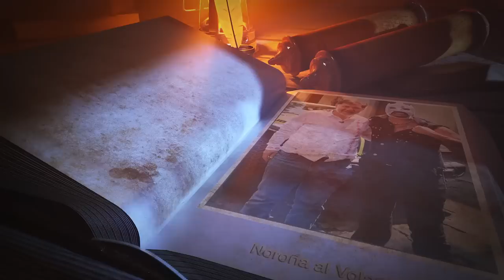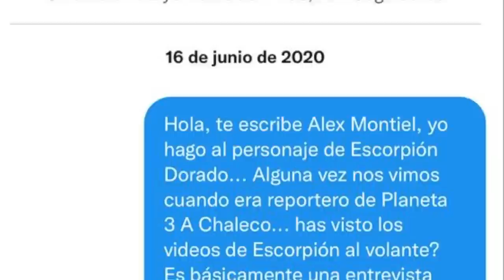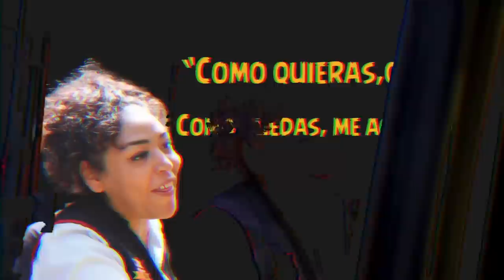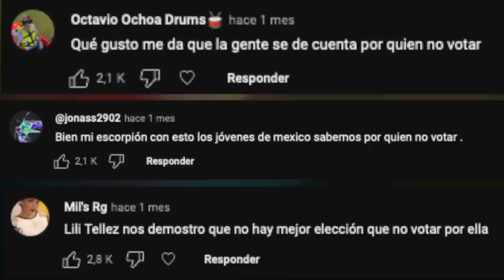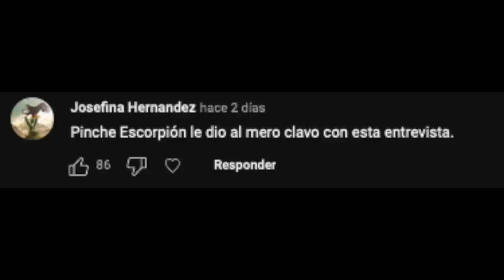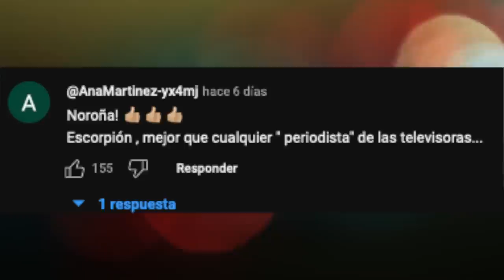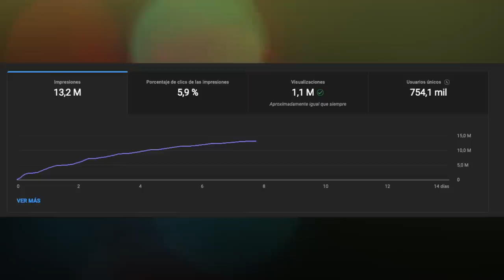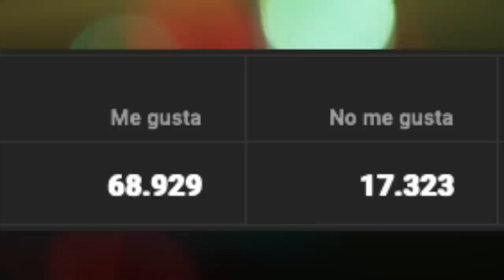El PREcandidato incómodo que amó la gente en comentarios. Por? Así respondió AlVolante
Seguimos con estas anécdotas que a ustedes les gustan y que yocon gusto les comparto, sobre cómo es que se logró este video.